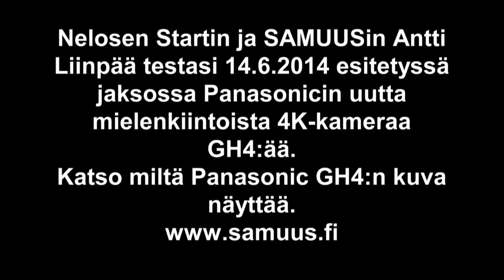Nelosen Startin juonnot Panasonic GH4:llä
Nelosen Startin Antti Liinpää testasi minkälaista kuvaa Panasonicin uusi 4K -kamera GH4 tekee. Antti kuvasi Startin kautta aikojen viimeisen jakson juonnot GH4:llä ja Panasonicin Lumix-optiikoilla. Katso minkälaista jälkeä 4K-kameralla tulee! Esitetty Nelosella 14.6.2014.